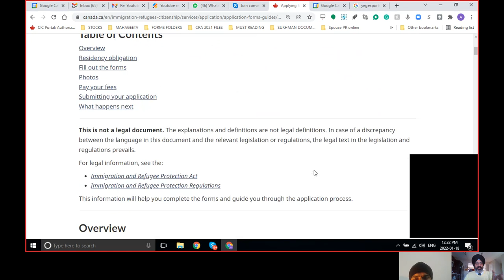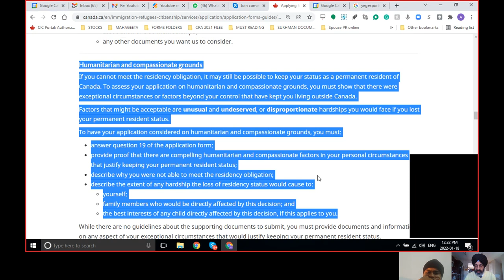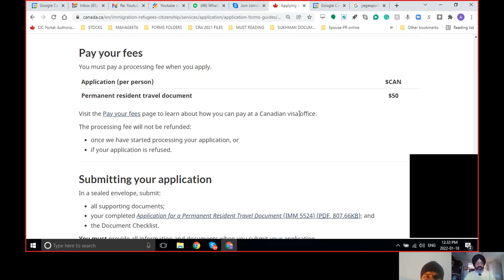Canadian PR card has expired in India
Pr card is expired and stuck outside Canada with newly wedded wife and child.

AMARJOT SINGH